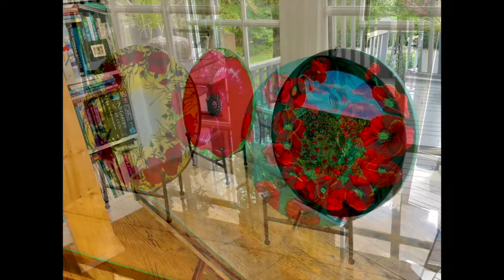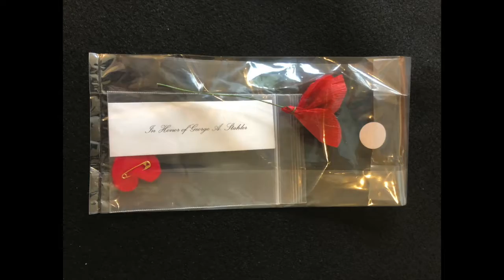Poppies and Lexington